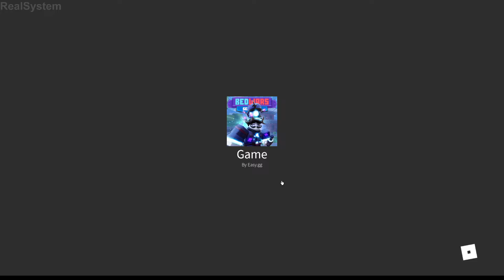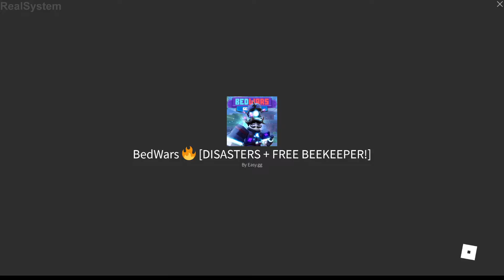GETTING SWEATED ON IN BEDWARS FOR 20 MINS STRAIGHT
imagine sweating